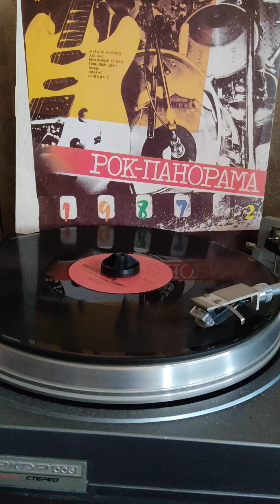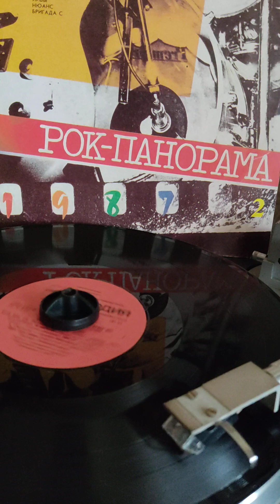панорама 1987 Альянс в небесах